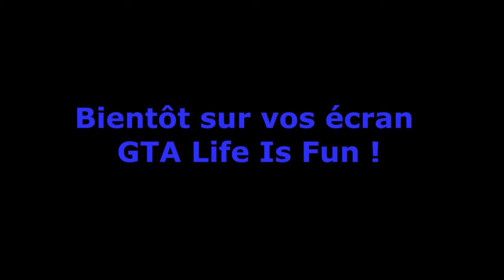[Trailer] Film GTA IV : Life is Fun ! By DraZerHD & PlaKozHD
Yèp tout l'monde voici le trailer du film GTA : Life Is Fun , après la fun movie , le film !
By PlaKozHD & DraZerHD